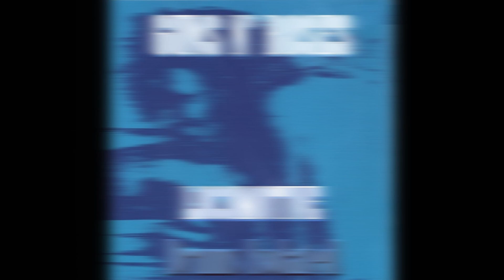Guns N' Roses Locomotive Drums Isolated